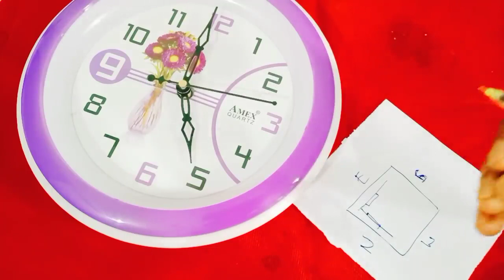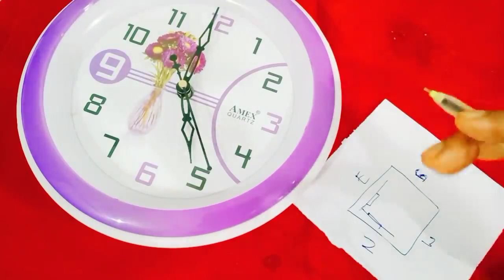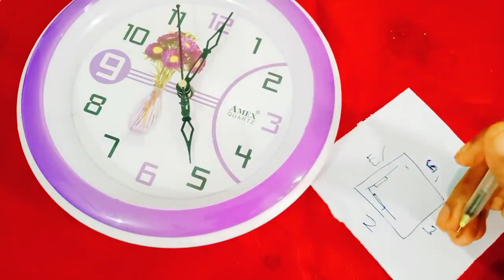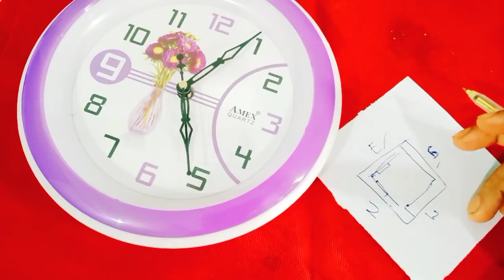అద్దాన్ని గడియారాన్నిపొరపాటున కూడా ఈ దిక్కున పెట్టవద్దు ధన హీనులు అవుతారు అనేక రకాలైన సమస్యలువస్తాయి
Call for appointment :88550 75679,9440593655,
Time:10.00 AM TO 1.00 PM And 3.00 PM TO 6.00 PM
phone appointment fees: 500 rupees,
personal appointment fees: 2500 rupees,
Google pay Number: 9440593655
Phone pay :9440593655